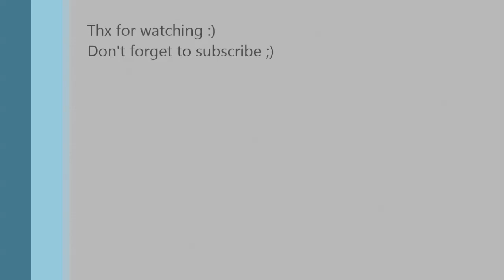😎 𝗠𝗢𝗦𝗧 𝗘𝗫𝗖𝗜𝗧𝗜𝗡𝗚 𝗟𝗮𝗽 𝟮𝟬𝟭𝟰 | 𝗖𝗵𝗮𝘀𝗶𝗻𝗴 𝗮 𝗳𝗮𝘀𝘁 𝘆𝗲𝗹𝗹𝗼𝘄 𝗙𝗲𝗿𝗿𝗮𝗿𝗶 𝗙𝟰𝟱𝟴 | 𝗡𝗢𝗥𝗗𝗦𝗖𝗛𝗟𝗘𝗜𝗙𝗘 | 𝗧𝗼𝘂𝗿𝗶𝘀𝘁𝗲𝗻𝗳𝗮𝗵𝗿𝘁𝗲𝗻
😎 Most exciting Lap 2014 | Chasing a very fast yellow Ferrari F458 | Nordschleife | Touristenfahrten
👇👇👇 Car Specs, Links & more Information 👇👇👇
⏩⏩⏩ Storyboard / Time Stamps / Chapters:
0:00 Intro
0:10 The Fun begins | Target = Ferrari 458
1:15 Fuchsröhre / Foxhole | Adenauer Forst
1:55 Yellow Flags Metzgesfeld | Crashed SLK on Towing Truck
2:25 Pif-Paf | 3-fach-Rechts | Wehrseifen
3:00 Breidscheid | Ex-Mühle | Bergwerk
3:40 Kesselchen
4:00 Towing Truck
4:10 Mutkurve | Klostertal
4:40 Caracciola Karussell | Hohe Acht | Wippermann | Eschbach
5:45 Brünnchen | Eiskurve
6:20 Outro

Dritter Teil der neuen Serie meiner subjektiv spannendsten Runden. Man könnte sie auch "die Spektakulärsten" nennen. Aus jeder Saison suche ich das (subjektiv) spannendste/spektakulärste meiner Videos aus, das ich dann auf den entscheidenden gekürzt hochlade und "Most Exciting" nenne. Das kann an bestimmten Situationen liegen, an tollen Jagden, aber auch an besonders spektakulären Fahrzeugen. Hier ist der Grund erkennbar die schöne Jagd auf den F488. ;)

Third part of the new "Most Exciting" Series of my vids. You could also name them "most spectacular". Each season I choose my (subjective) most exciting/spectacular lap, cut off the not so exciting parts of the lap and upload the cutted vid as the "Most Exciting Lap" of the season. This may be because of a certain situation, a funny and exciting chase or because of a spectacular car. In this case the reason obiously is the nice chase with the F488. ;)

⏩⏩⏩ Camera Car:
2014 Golf VII R | stock drivetrain | IS-Racing BBK

Touristenfahrten | Touristic Driving Session | 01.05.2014 | 01.05.14 | 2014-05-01 | 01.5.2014 | 01.5.14 | 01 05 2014 | 01 05 13 |